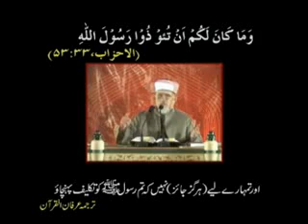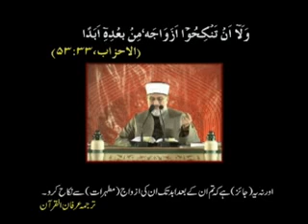Yaad e Hussain (RA) Part-05 of 19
Waqia-E-Karbala Ki Ahmiat Or Aqaa Kareem ﺼﻟﻰﷲﻋﻟﻴﻪ ﻮﺴﻟﻣ ki Ahadees ki Roshni Mein